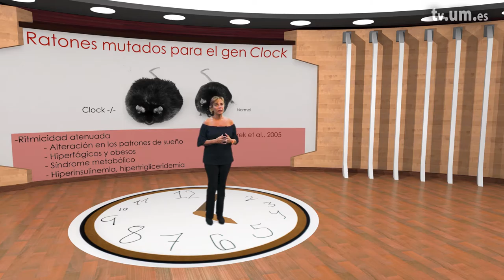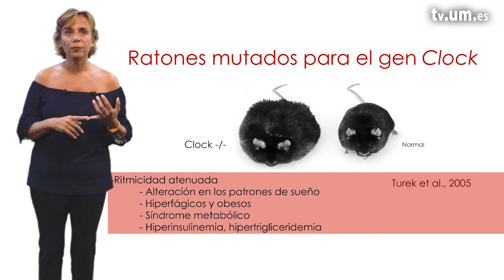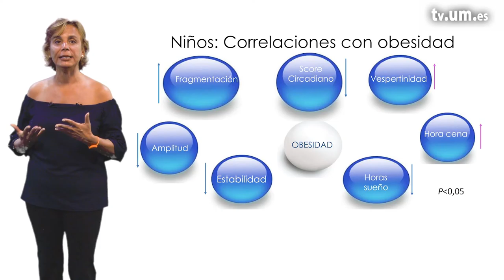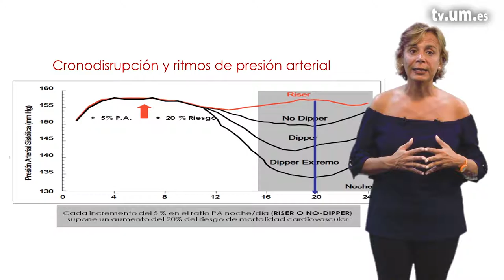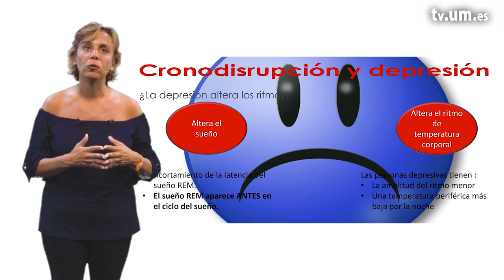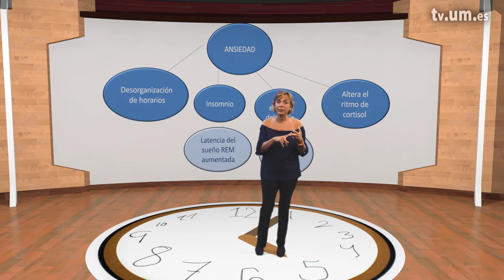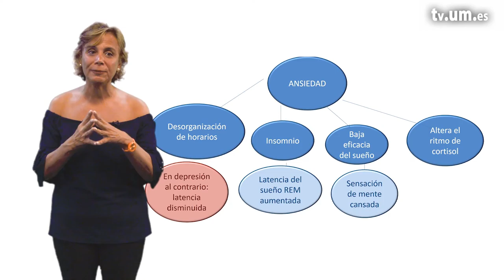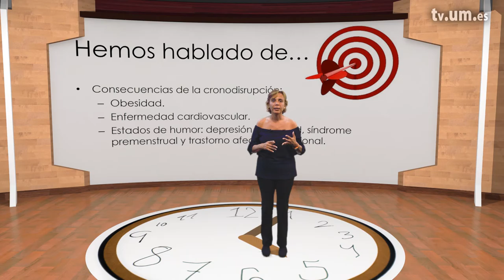5 1 Consecuencias de la cronodisrupción